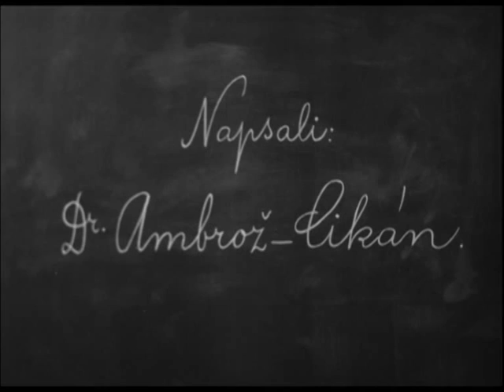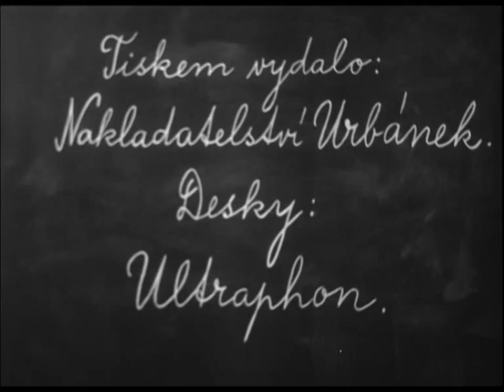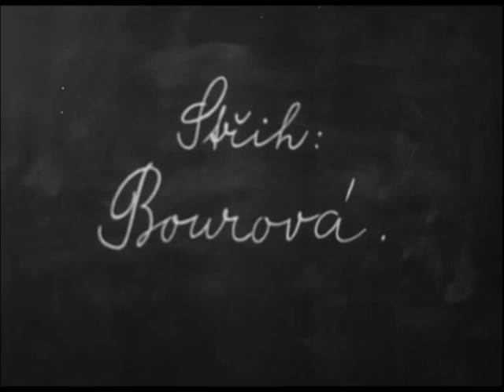Studujeme za školou - Mějte žáci pevnou vůli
Celý film si můžete koupit na našem DVD na adrese Zde můžeme umístit pouze ukázku v délce do 3 minut.

Písnička Mějte žáci pevnou vůli z filmu Studujeme za školou. Hudbu složil Josef Stelibský, text napsal Jaroslav Mottl a Karel Melíšek, zpívá sbor.

O filmu:
Komedie o studentech, kteří se spiknou proti přísnému učiteli
Přísný profesor Vlk nutí žáky odříkávat přesné formulace z učebnice, kterou sám napsal. Studentka Eva Vichrová to jednou nevydrží a vysloví výtku svého otce k takovéto výuce. Profesora to rozčílí a pozve obchodníka Vichra do školy. Po vášnivé diskusi se pan profesor rozhodne poslat tři své studenty na prázdninovou praxi do Vichrova obchodního domu, kde se však ukáže, že nabiflované poučky z knihy ani jednomu z nich nestačí…

Tato hvězdně obsazená komedie se doposud ukrývala ve stínu svých slavnějších kolegyň, ale rozhodně stojí za vidění hlavně díky skvělým hereckým výkonům Františka Smolíka, mladičkého Rudolfa Hrušínského a Josefa Kemra.